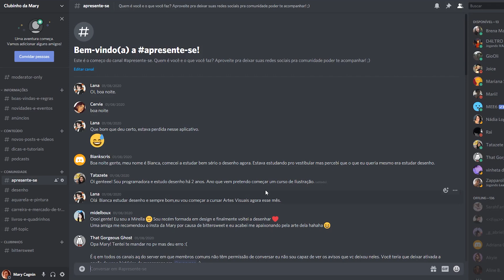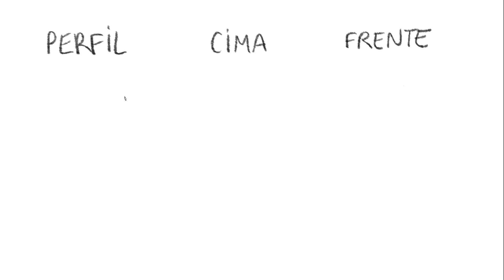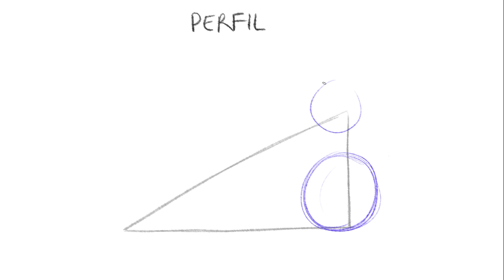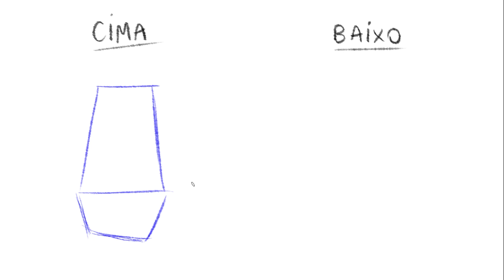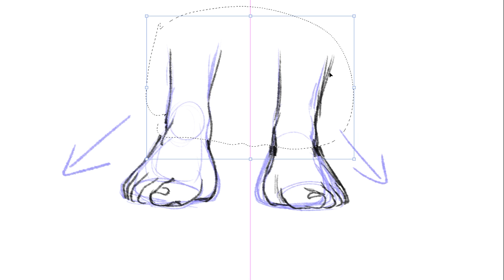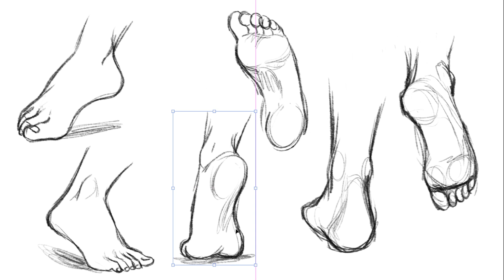Como desenhar PÉS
[+INFO]

"Anatomia Artística" de Michel Lauricella

"Figure Drawing: For all it's worth" de Andrew Loomis

"Drawing Head and hands" de Andrew Loomis

"Drawing Hands and Feet" de Eddie Armer

"Drawing and sketching Portraits" de Jacquelyn Descanso

Atenção: Ao adquirir qualquer produto da Amazon através dos meus links, você colabora com a receita do canal e nos ajuda a crescer ;)